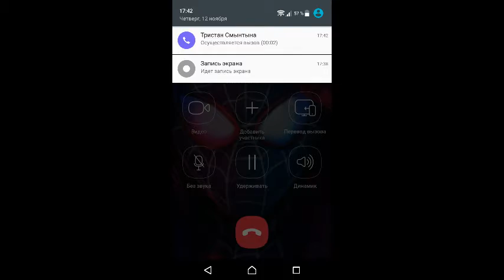начинаём новую игру mr autofire часть 1